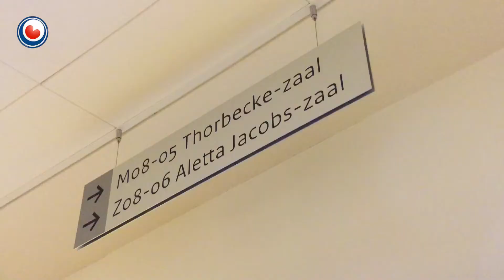Plasterk belooft beterschap over Taalwet Fries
Minister van Binnenlandse Zaken Ronald Plasterk erkent dat de Friese taalwet nog niet goed werkt. Afgelopen jaar zette de minister zijn handtekening onder de wet. Het adviesorgaan Dingtiid bood maandag in Den Haag een kritisch rapport over de uitvoering aan hem aan.

De Taalwet is tot nu toe een 'papieren tijger', vindt Dingtiid. De minister is het daarmee eens. Hij vindt dat er bij het maken van nieuwe wetgeving ook eerder naar het Fries moet worden gekeken. Maar daar ligt ook een taak voor de Friezen zelf. Volgens Plasterk moeten Friezen op tijd aan de bel trekken.

Dingtiid-voorzitter Klaas Sietse Spoelstra heeft er vertrouwen in dat het vanaf nu beter zal gaan.